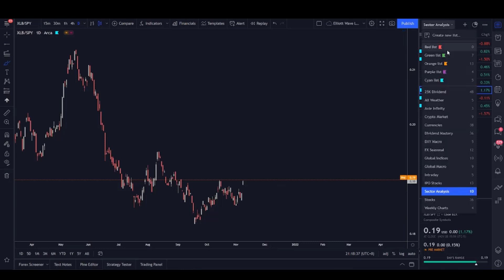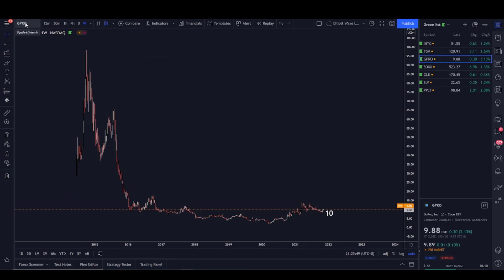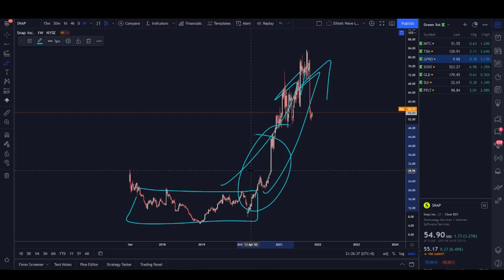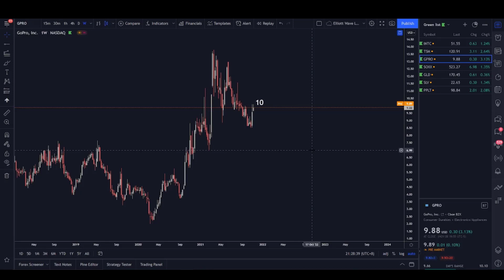GoPro 近期暴涨 🔥🔥 怎么看？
Want to learn more from Kar Yong? Follow these steps -

RISKS ASSOCIATED WITH TRADING THE FINANCIAL MARKET

All investments involve risk, and the past performance of a security, industry, sector, market, financial product, trading strategy, or individual’s trading does not guarantee future results or returns. Investors are fully responsible for any investment decisions they make. Such decisions should be based solely on an evaluation of their financial circumstances, investment objectives, risk tolerance, and liquidity needs.

Any opinions, news, research, analyses, prices, or other information offered in this video is provided as general market commentary and does not constitute investment advice. We will not accept liability for any loss or damage, including without limitation any loss of profit, which may arise directly or indirectly from the use of or reliance on such information.